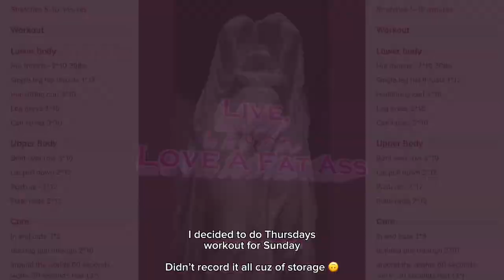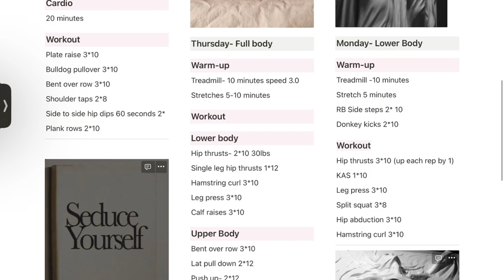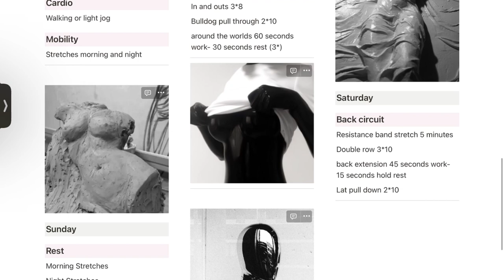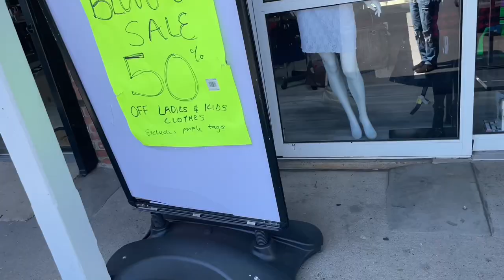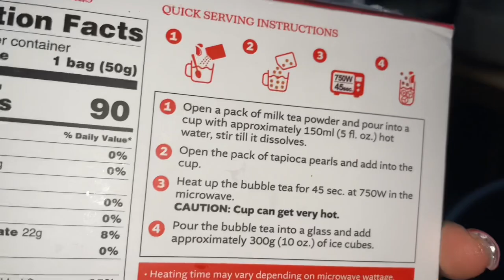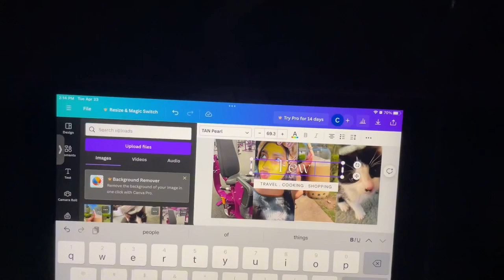Collective vlog: Few days in my life| Gym, Boba, kitten, $7 COACH bag & more! ✧.*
Hi! Hope you all enjoyed this video and say hi to Mochi the little kitty! Kiba and him have seen each other just cannot be near each other because mochi is too small rn.

Help me get to 1k babes!!

♡ Goals for this channel:
Build a welcoming and safe space/community
Attracting people who enjoy my content
Inspire

♡ FAQ’s about me:
Name: iyiama
Age:22
Bday: January 12th
Zodiac sign: Capricorn